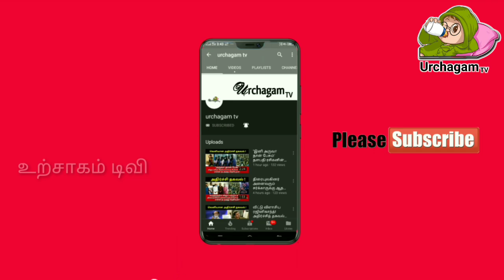1200 ஆண்டு பழமையான ஏழு அடி முருகன் ! வஜ்ராயுதத்தால் உருவான அதிசய தொட்டி !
1200 ஆண்டு பழமையான ஏழு அடி முருகன் ! வஜ்ராயுதத்தால் உருவான அதிசய தொட்டி ! இந்திரனால் உருவாக்கப்பட்ட அதிசயம் என்ன ?